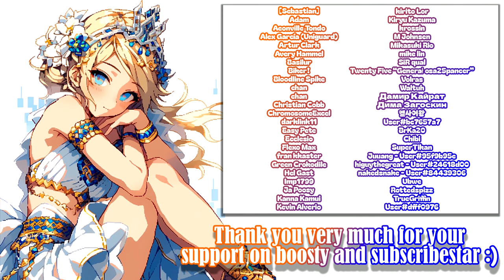Saint Lelia and the Ruin of Evil God - Gameplay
Saint Lelia and the Ruin of Evil God, Baal ruins, 聖女レリアと邪神遺跡 - Gameplay and Gallery :)

And, almost every game on my channel have gallery video, I record and edit them thanks to my Paid    Boosters and Subscribers, so, I'll be very happy if you support me by becoming one of them  :3

Developer: D.R.

00:00 - «Disclaimer»
00:05 - «Tutorial»
00:37 - «Gameplay»
09:15 - «Stage 1 - Boss»
10:01 - «Map»
10:06 - «Second and other Stages - Skipped»
10:16 - «Stage 2 - Boss»
11:50 - «Stage 3 - Boss»
12:59 - «Stage 4 - Boss»
14:06 - «Stage 5 - Boss»
15:39 - «Gallery Room»
16:10 - «New Booster :3»
16:20 - «New Subscriber :)»
16:30 - «Active Boosters and Subscriber :3»
16:52 - «End»

Video recording program:OBS\Open Broadcaster Software